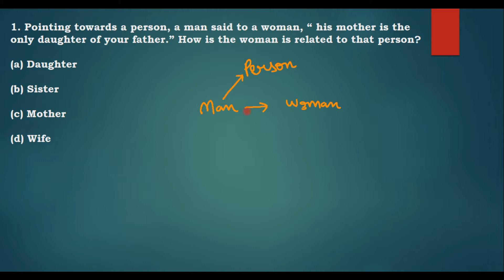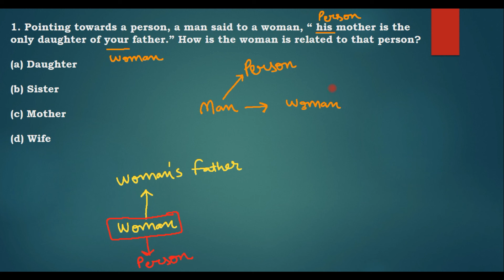Pointing towards a person, a man said to a woman, “ his mother is the only daughter of your father.”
Pointing towards a person, a man said to a woman, “ his mother is the only daughter of your father.” How is the woman is related to that person?